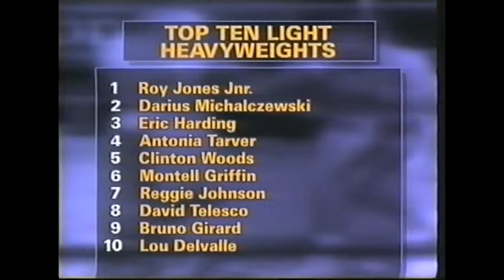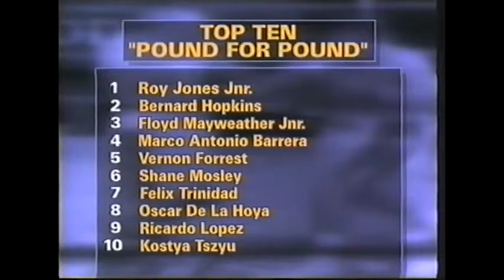Roy Jones Jr vs Glen Kelly preview with Paul Upham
Sky Channel's Matt Brooks and boxing commentator Paul Upham preview the Roy Jones Jr vs. Glen Kelly boxing match for the undisputed light heavyweight world title, 2nd February 2002.